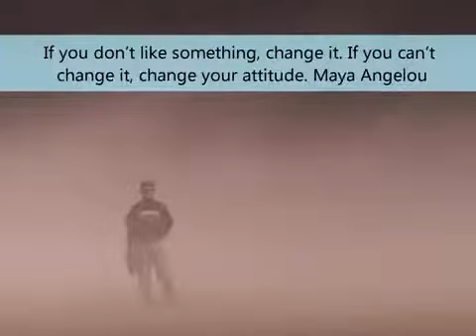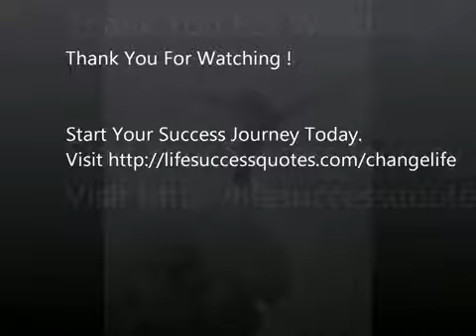2011 Inspirational Video Clips Inspirational And Motivational Quotes 360p